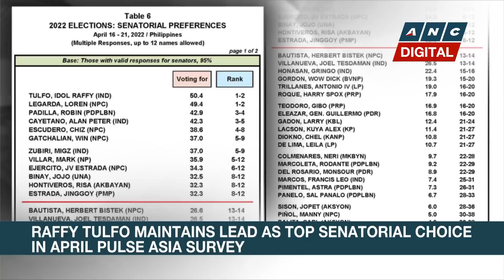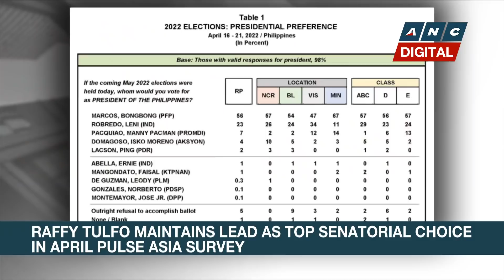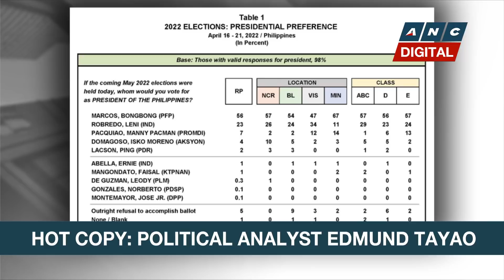Political analyst: Past election results have been consistent with survey showings | ANC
Headstart: Political analyst Edmund Tayao weighs in on the latest Pulse Asia survey and the likelihood of outcomes with the elections just a week away.